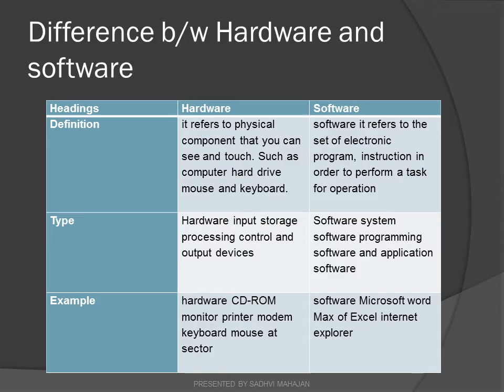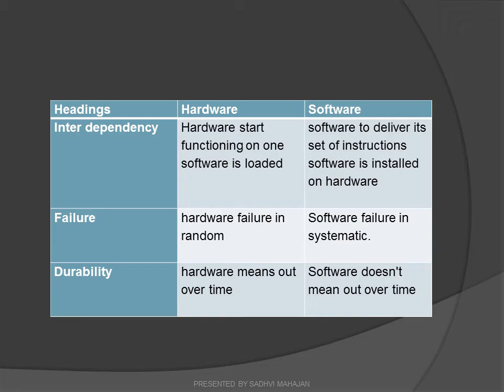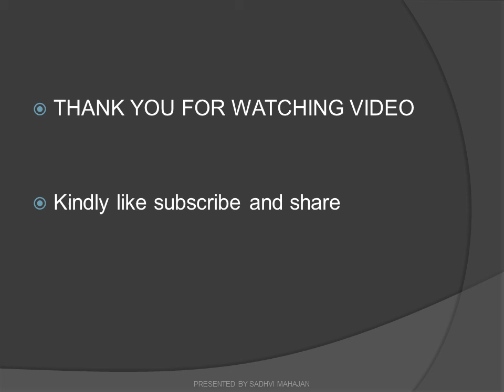difference between computer Hardware and Software